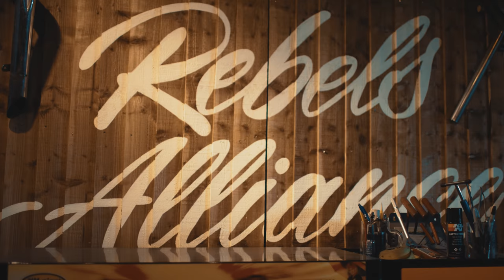Yamaha YardBuilt RoughCrafts XSR700 Corsa Scorcher / Soil Scorpion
Our second Yamaha Yard Built , based on their lightweight base bike, XSR700.

A cafe racer version we called Corsa Scorcher and the scrambler version we called Soil Scorpion, named after the tires Pirelly generously provided: the Super Corsa and Scorpion Rally